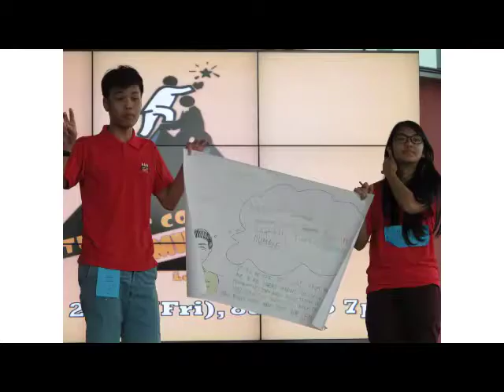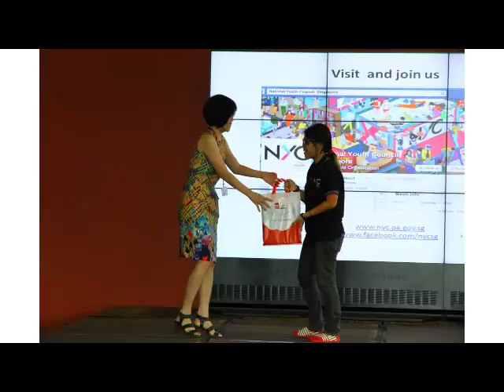Student Council Summit 2014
Student Council
19 September 2014
ITE College West, ITE College Central & ITE College East

Photographers: Mr Wann (SDV/CW) and CW Student Councillors
Song: Tim Morris - On top of the World